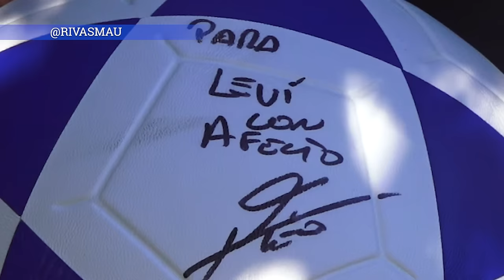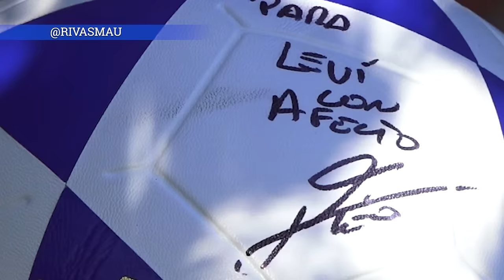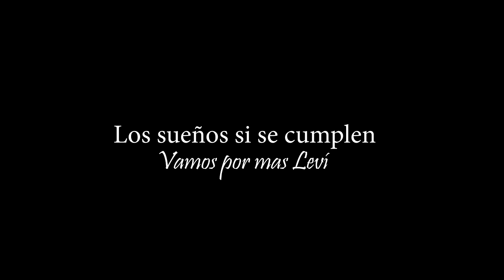Levi Sandoval, el niño que conoció a Messi | El Salvador - La Selecta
Conoce la conmovedora historia de Levi Sandoval, un valiente niño que enfrenta la enfermedad insuficiencia del crecimiento, la misma batalla que Lionel Messi libró en su infancia.

Su sueño se hizo realidad cuando Messi llegó a El Salvador. Lo sueños si se cumplen.

*** Más Videos ***